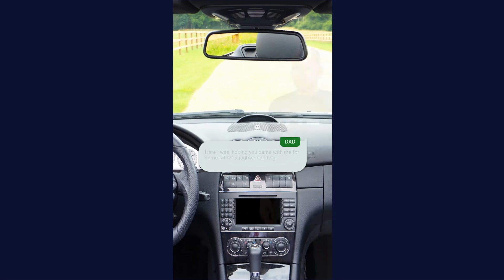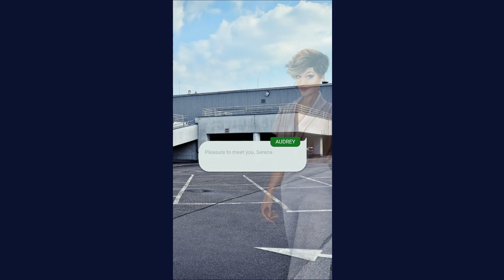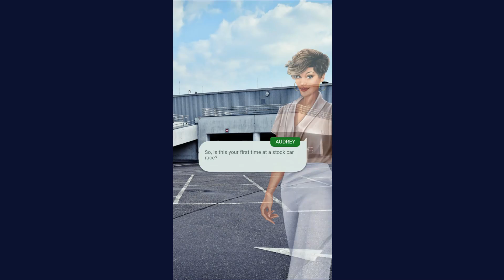DaringDestiny: Story Choices Mobile Game | Gameplay Android & Apk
📲/daringdestiny-story-choices/com.DaringDestiny.app/
_2020_ _story_